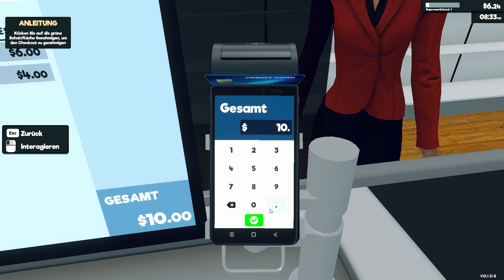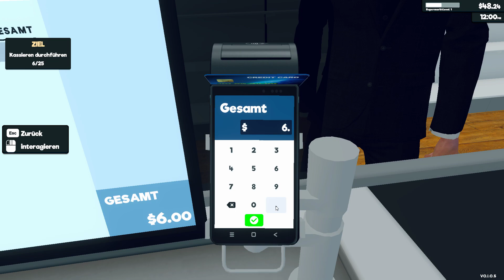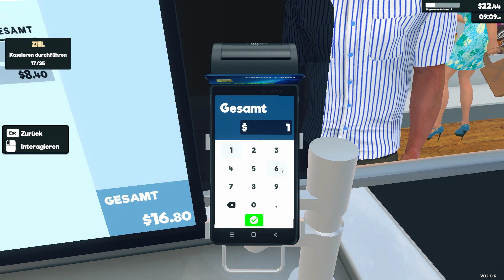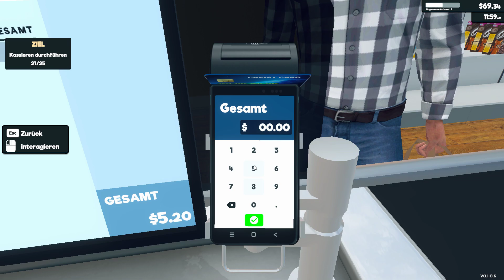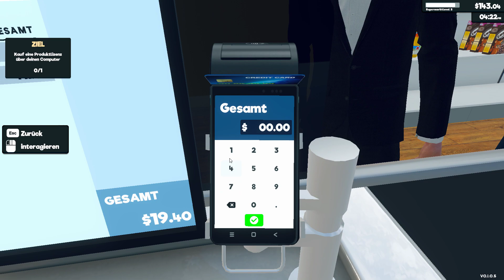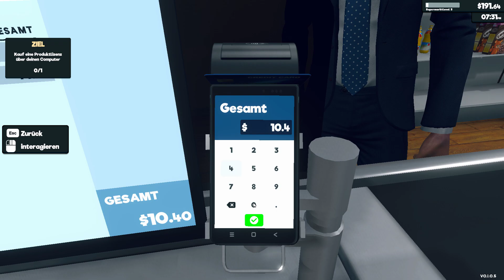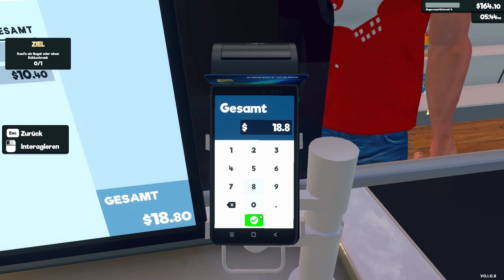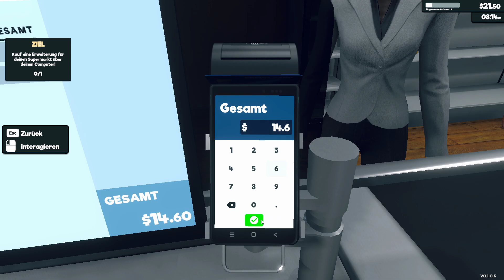Supermarket Simulator F01 Alles Neu